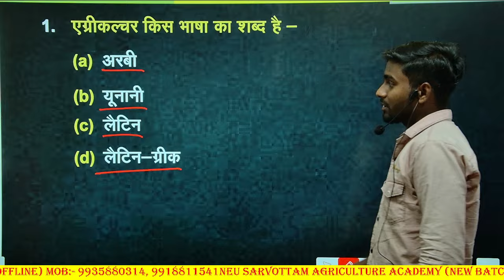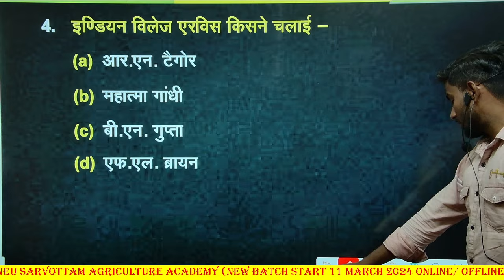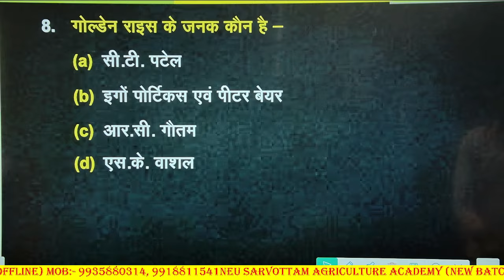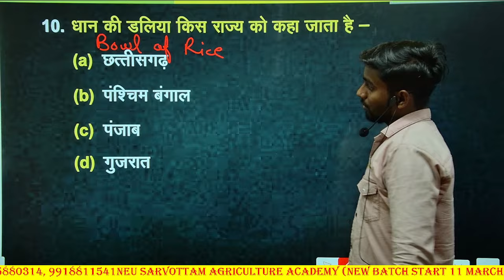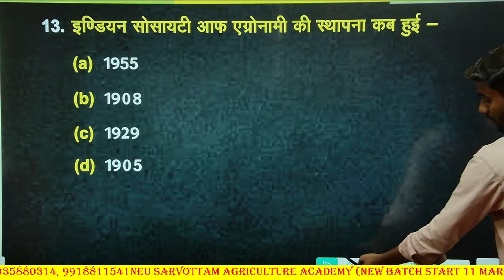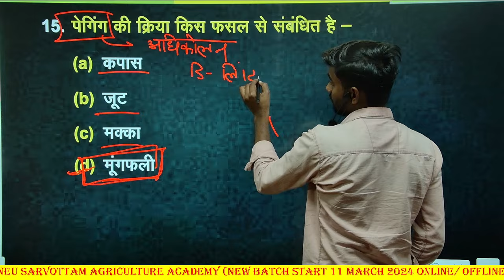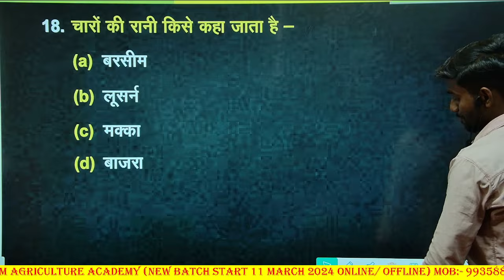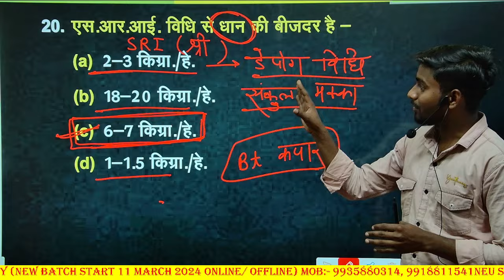सामान्य कृषि के महत्वपूर्ण प्रश्न || AGRONOMY || BY SANDEEP KUMAR || Neu Sarvottam Agriculture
न्यू सर्वोत्तम एग्रीकल्चर एकेडमी कानपुर में आपका स्वागत है सभी विद्यार्थी जो UPCATET 2024 Crash की तैयारी करना चाहते है वो समय से अपना एडमिशन सुनिश्चित करे

धन्यवाद